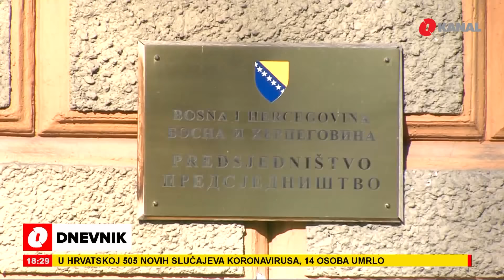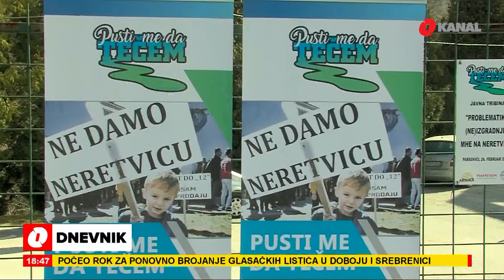O Dnevnik - 26.2.2021.